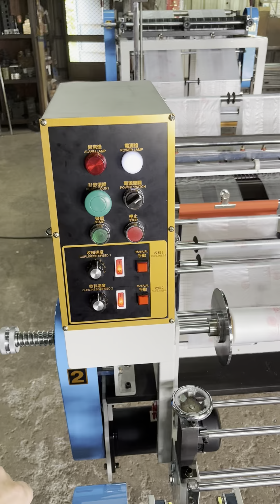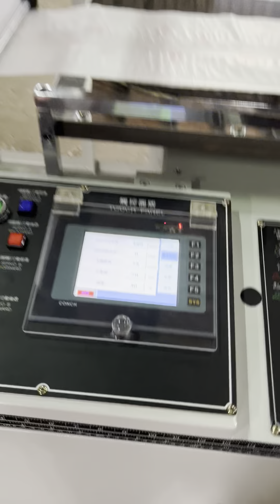YDA1 28 S perforated bag on roll machine 2 line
Main features of our plastic bag making machine:
1. Our plastic bag making machine is equipped with servo motor to control the bag length. The servo motor brand is Japan's Mitsubishi.

2. The control center adopts Japan's Mitsubishi PLC FX3G.

3. It is operated with touch panel interface!

4. The temperature control adopts digital PID control, and SSR zero contact and frequency conversion control,
Accurate temperature control can be achieved!

5. The plastic bag making machine is equipped with a frequency converter to control the speed, reduce electricity consumption, and make the machine easy to operate.

6. Equipped with cold knife point breaking cutting design. Change!

7. The receiver can be adjusted left and right, and the fine-tuning is convenient!

NAME      : ERIC